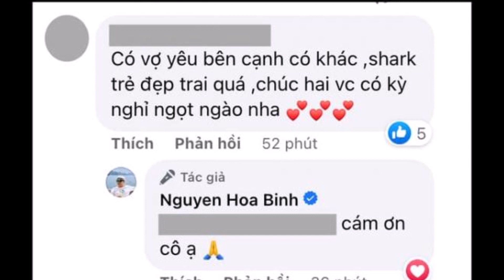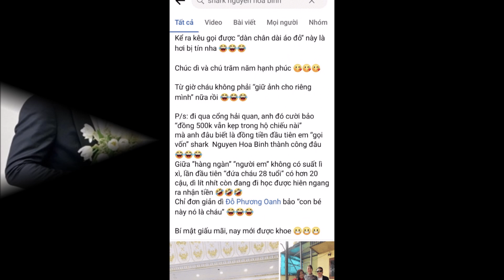Shark Bình xả ảnh đi Mỹ do Phương Oanh chụp, được khen trẻ đẹp hơn sau khi lấy vợ mới